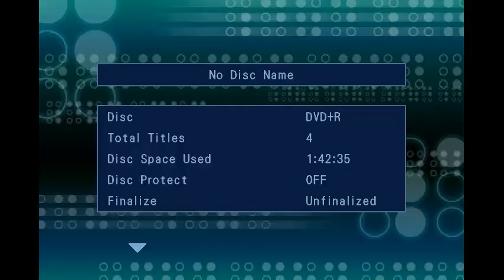Camp Barnabas 2002 Dayspring Pool Construction Mid Summer Splash